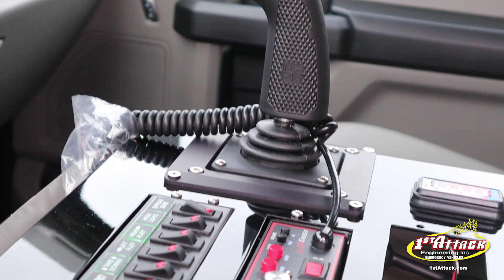Aluminum Flatbed Brush Truck-Seven Lakes Fire and Rescue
Location: West End, NC
Chassis: 2019 F450 Crew Cab Gas
1st Attack Engineering, Inc. Aluminum Flatbed Conversion:
Aluminum Flatbed with storage compartments and fire fighting system
Front Brush Guard:
Skid Plate
Four 6 GPM deflector Nozzles
2” Receiver Hitch
Akron Brass Fire Fox remote mount nozzle with in cab control
Winch: 9,500 Lb. Superwinch Electric Multi-Mount Winch with 2″ Rear Receiver Hitch with reinforcements
Lettering/Striping: Custom Lettering & Striping
Interior Options: Custom center Console with controls
Tank: 250 Gallon APR Custom Copolymer Fabricated NFPA baffled tank with Under Tank Storage
Pump: 23HP Darley Vanguard 2BE 23V Briggs and Stratton Electric Start Gas Engine
390 GPM @ 30 PSI and 100 GPM @ 140 PSI
Foam System: Scotty Around the Pump with 5 gallon foam cell
Hose Reels / Hoses / Hose Bed / Nozzles:
One Electric Reelcraft Hose Reel with 100 ft of 200 PSI 1″ hose
One Electric Reelcraft Hose Reel with 100 ft of 200 PSI 3/4″ hose
Custom Storage Boxes:
Two 48″x30″16″ storage boxes with transverse tunnel
Two  36”x30”x16” storage boxes with swing up doors and struts
Emergency Lighting:
Whelen Justice 56″ LED light bar with front take down, side alley lights with amber rear
Whelen M6V2R LED Strobe Lights
Scene Lighting: Rigid LED off-road scene lights
Suspension Upgrade: 4” Suspension Lift
Tires & Wheels: Mickey Thompson MTZ Radial tires. 1st Attack Super Single 20×11 steel wheels with 37×13.5×20